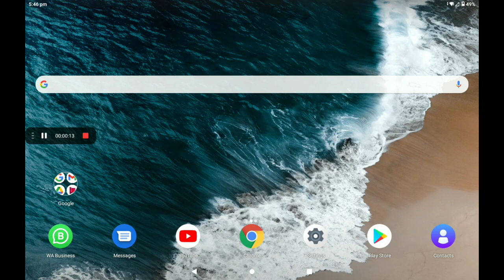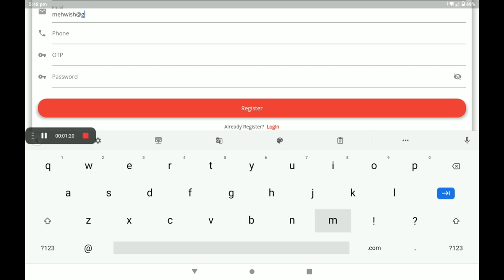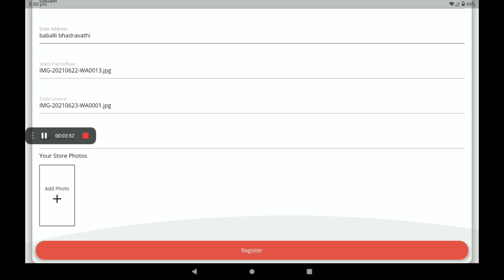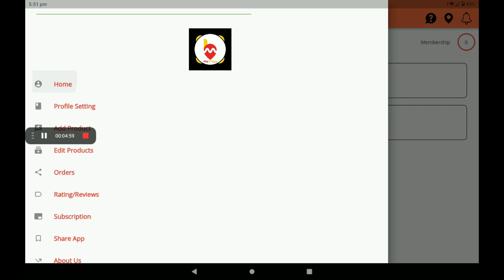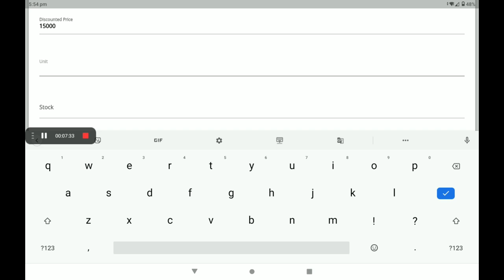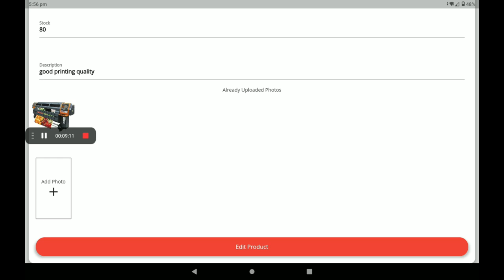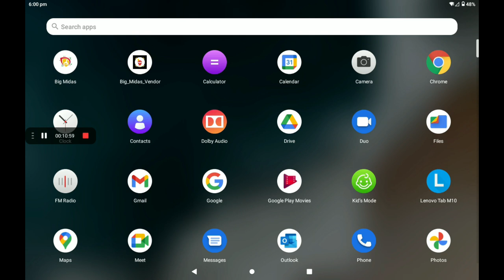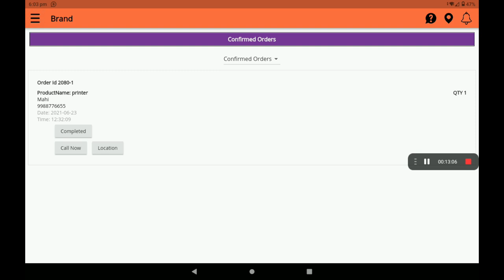flex and pint shop in Create 0% Commission Flex & Prints SHOP big Midas application (HINDI )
shop in Create  0% Commission

Flex & Prints  big Midas application (HINDI )